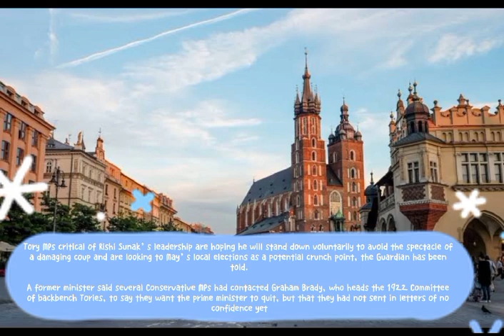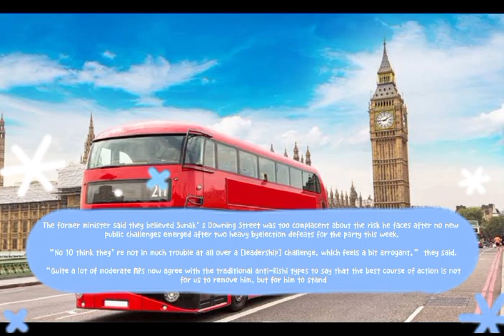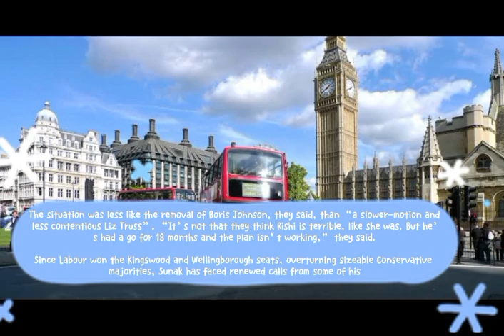Uk rishi sunak new announcement big deal big news for everyone 2024|uk immigration news|uk immigrant